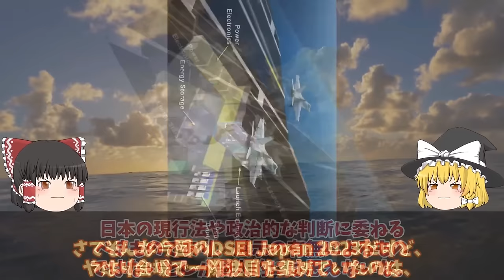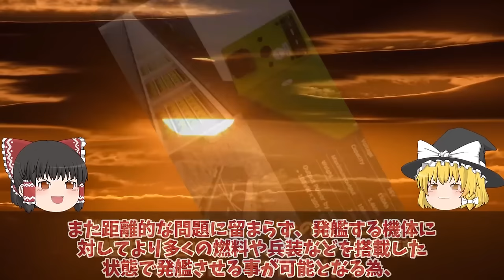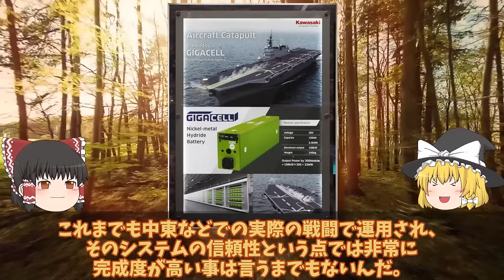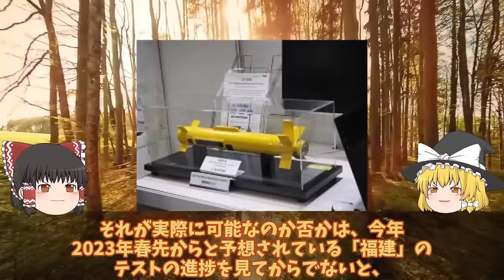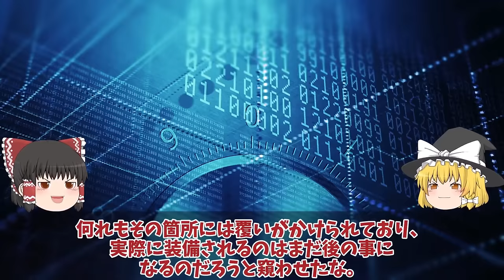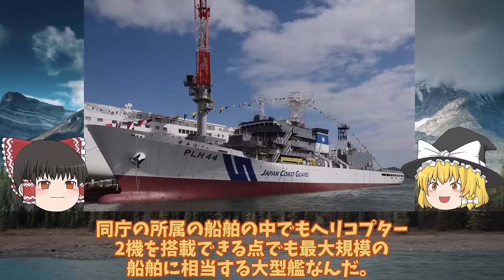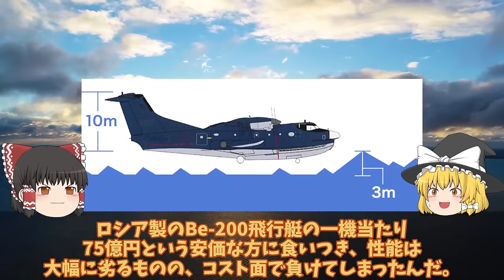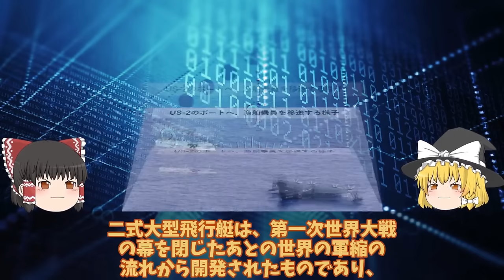【ゆっくり解説・軍事News】自衛隊最強スペシャル 川崎重工ついにカタパルト専用電池開発日本次は大型空母建造計画浮上か！電磁式カタパルトに【スペシャル・特集】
自衛隊最強スペシャル 川崎重工ついにカタパルト専用電池開発日本次は大型空母建造計画浮上か！電磁式カタパルトに【スペシャル・特集】

01川崎重工ついにカタパルト専用電池開発日本次は大型空母建造計画浮上か！電磁式カタパルトに大容量電池搭載？

02中空母福建ついに航行試験開始電磁式カタパルトにFC31戦闘機が！米苦戦だが盗み出した技術で成功か？

03海保ついに大型巡視船3番艦始動中国恐れる大型巡視船投入か！尖閣部隊へすでに配備決定ゆみはり？

04国連も恐れたUS2に米国も興味を新明和工業が本気で造った！US2救難飛行艇8機目納入世界屈指？

05陸自10式戦車にようやく国連恐れる米国も欲しがるM1M2より上か！世界が戦車を欲しがるまさかの理由とは？

引用・転載「出典：海上自衛隊ホームページ」
引用・転載「出典：航空自衛隊ホームページ」
引用・転載「出典：陸上自衛隊ホームページ」